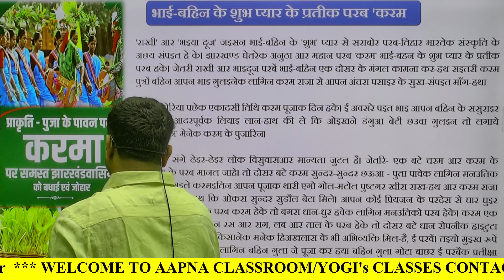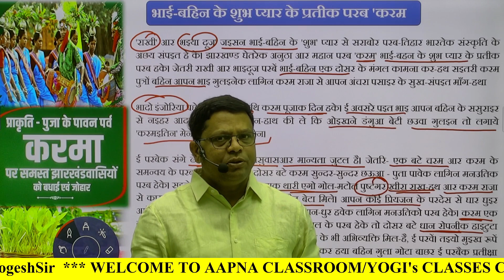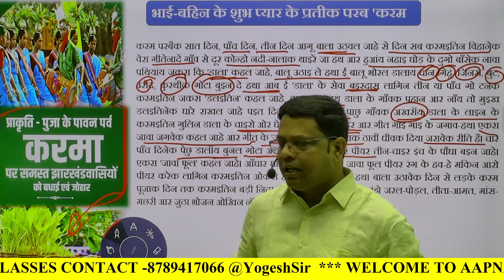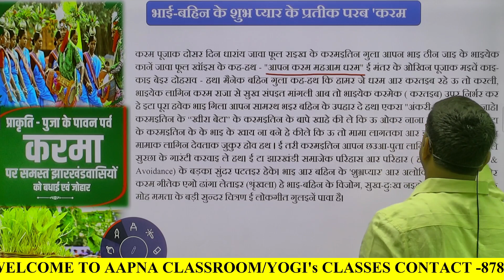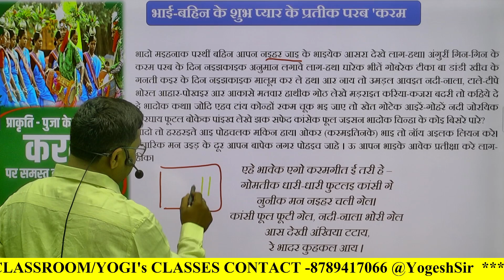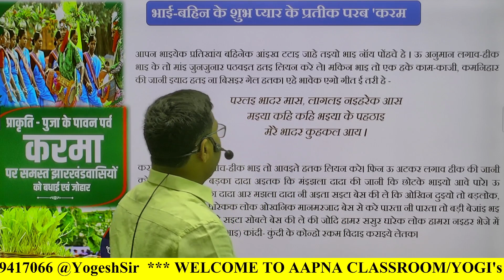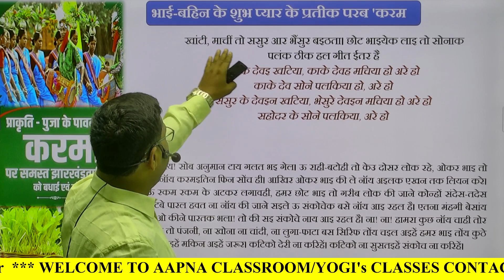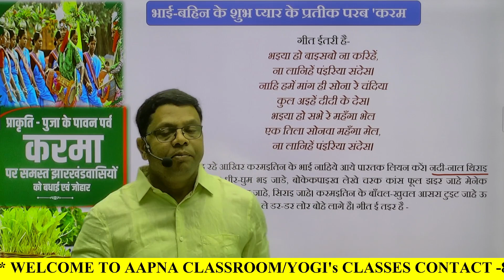भाई-बहिन के शुभ्र प्यार के प्रतीक परब करम||खोरठा साहितिक निबंध ||डॉ बी एन ओहदार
खोरठा साहितिक निबंध डॉ बी एन ओहदार
खोरठा लोकगीत|
KHORTHA LOKGEET
SAHAYAK AACHARY KHORTHA
समस्या निवारण के लिए आप मुझसे जुड़ सकते